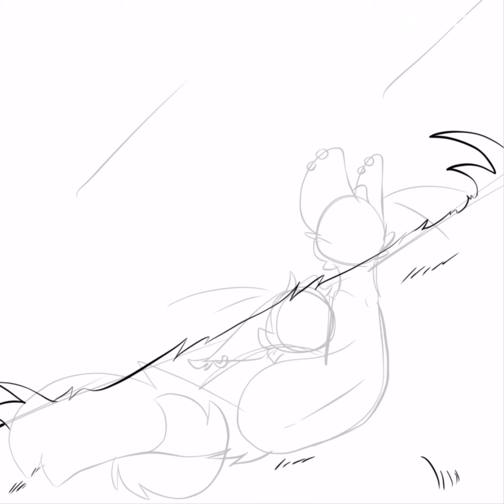New Art for the upcoming Rehost!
About a year or two ago…can’t remember, I hosted a map call for the song “Meteor Shower” by Cavetown. I had to cancel it due to not enough participants and my own personal issues, but now I am standing strong!

The new Map call will host on May 31st at 7:30PM EST.